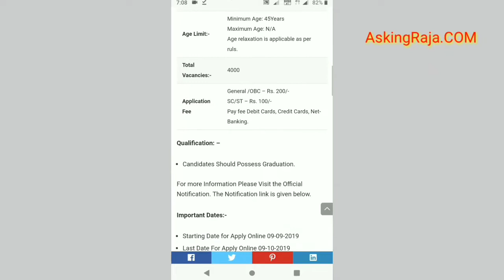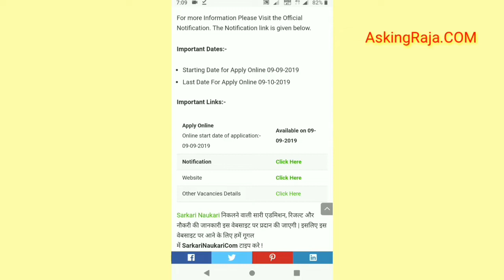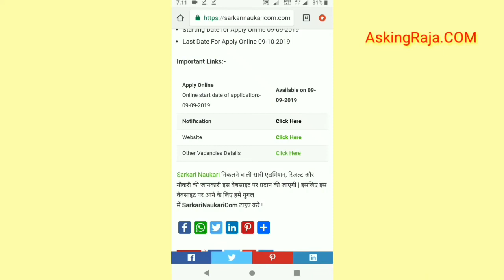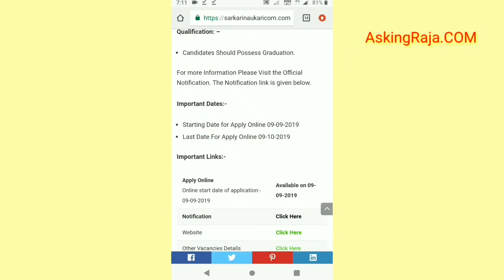BBMP Recruitment 2019 – 4000 Pourakarmika Group D Post - Sarkari Naukri COM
BBMP Recruitment 2019: Get Apply Online Link for 4000 Pourakarmika (Group-D) Vacancy. Apply for vacancy by submitting application online – SarkariNukraicom

Bruhat Bengaluru Mahanagara Palike (BBMP) Recruitment 2019: BBMP has invited applications for Pourakarmika vacancies Group D post.

Organization:- Bruhat Bengaluru Mahanagara Palike (BBMP)

Qualification: –

 Candidates Should Possess Graduation.

For more Information Please Visit the Official Notification. The Notification link is given below.

Important Dates:-

Sarkari Naukari निकलने वाली सारी एडमिशन, रिजल्ट और नौकरी की जानकारी इस वेबसाइट पर प्रदान की जाएगी | इसलिए इस वेबसाइट पर आने के लिए हमें गूगल में SarkariNaukariCom.COM टाइप करे !

12th Pass Govt Job
Sarkari Naukri